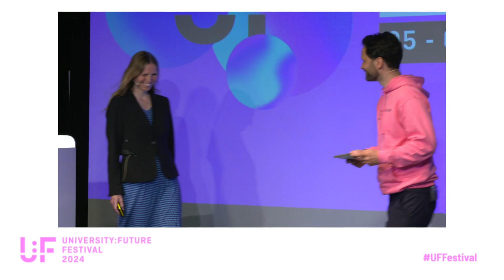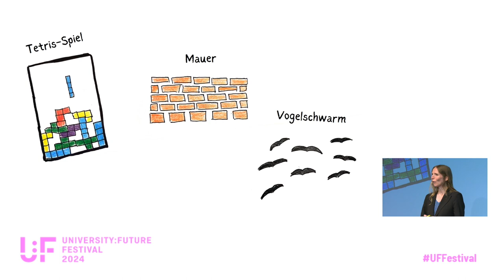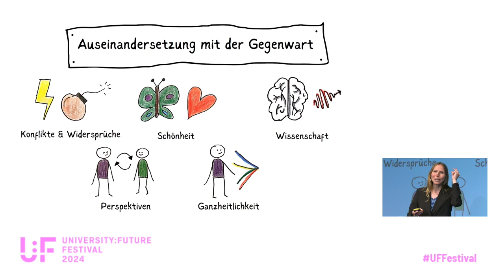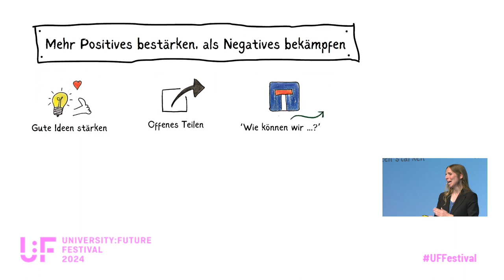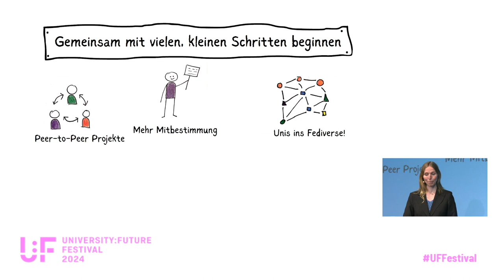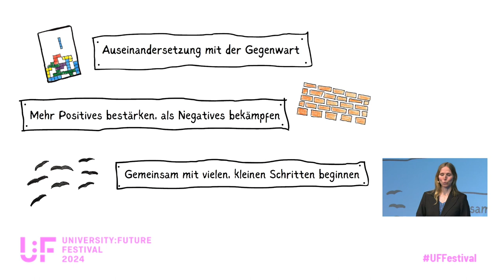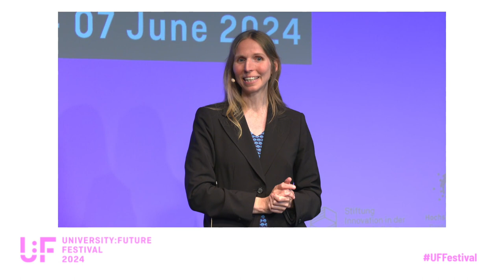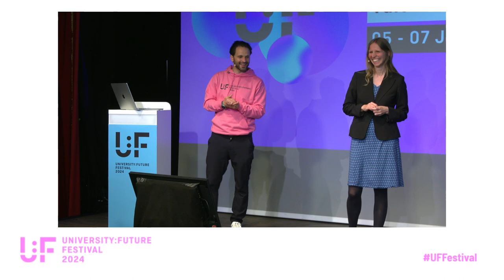Veränderungskompetenz lehren & lernen - nur wie? - Nele Hirsch - University:Future Festival 2024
Veränderungskompetenz lehren & lernen - nur wie?: Eine Keynote von Nele Hirsch auf dem University:Future Festival 2024.

Wir leben in einer dynamischen, unsicheren und zunehmend krisenhaften Welt. Das Ziel von Bildung kann sich in dieser Situation nicht in Anpassung an das Bestehende erschöpfen, sondern muss vor allem Ermächtigung zu Veränderung sein. Dazu gehören Kompetenzen wie Kreativität, kritisches Denken, Kollaboration und Kommunikation, aber auch Future Skills wie Selbstwirksamkeit, Empathie oder Begeisterung. Diese Keynote beleuchtet, wie sich unsere Bildung verändern muss, damit Lernende zu Veränderungskompetenz befähigt werden und schlägt konkrete, erste Schritte vor.

Nele Hirsch ist Pädagogin in dem von ihr gegründeten eBildungslabor. Sie unterstützt und berät Schulen, Hochschulen, Einrichtungen der Erwachsenenbildung und zivilgesellschaftliche Organisationen bei der Gestaltung von guter Bildung in einer zunehmend digital geprägten Gesellschaft.